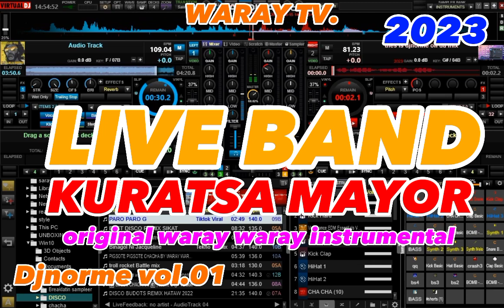ORIGINAL RECORD KURATSA MAYOR